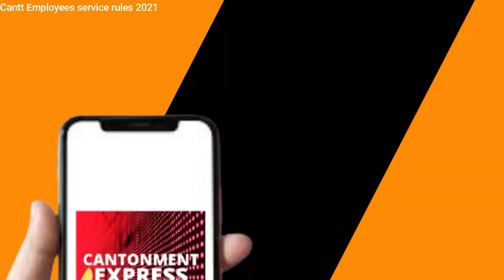कैंटोनमेंट कर्मचारी रूल्स २०२१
--( All Cantonment In India)---

1) AGRA  cantt board
2) Allahabad cantt board
3) Almora cantt Board.
4) Chakrata cantt Board.
5) Clement cantt Board.
6) Danapur Cantt Board.
7) Dehradun cantt Baord.
8) Faizabad cantt Board.
9) Fetehgarh cantt Board.
10) Jabalpur cantt Board.
11) Kanpur cantt Board
12) Landour cantt Board.
13) Lansdowne cantt Board.
14) Lucknow cantt Board
15) Mathura cantt Board
16) Meerut cantt Board
17) Mhow Cantt Board.
18) Nainital Cantt Board.
19) Pachmarhi cantt Board.
20) Ramgarh cantt Board.
21) Ranikhet cantt Board.
22) Roorkee cantt Board.
23) Shahjahanpur Cantt Board.
24) Varanasi Cantt Board.
LIST OF CANTT BOARD UNDER EASTERN COMMAND
1) Barrackpore Cantt Board.
2) Jalapahar Cantt Board.
3) Lebong Cantt Board.
4) Shillong Cantt Board

LIST OF CANTT BOARD UNDER NORTHAN COMMAND
1) Badamibagh Cantt Board.

       LIST OF CANTT BOARD UNDER WESTERN COMMAND
1) Ambala cantt Board
2) Amritsar Cantt Board.
3) Bakloh Cantt Board
RamgarhcanttBoard RanikhetcanttBoard. PachmarhicanttBoard RamgarhcanttBoard RanikhetcanttBoard Roorkee cantt Board ShahjahanpurCanttBoard VaranasiCanttBoard Barrackpore Cantt Board.